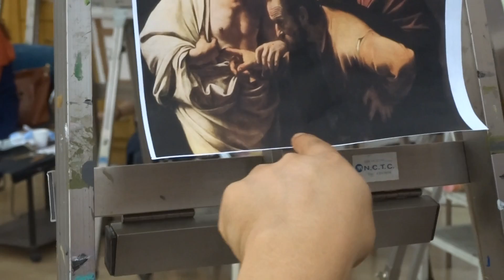인물화1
이종근교수님 유화실습 바탕칠